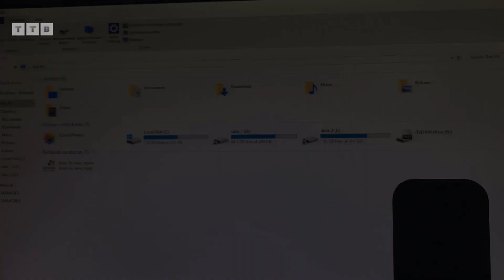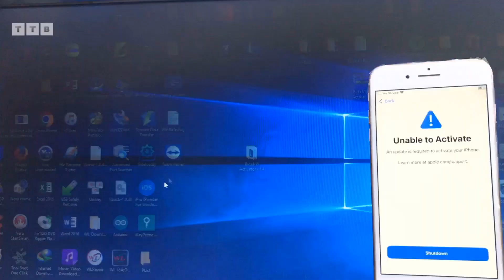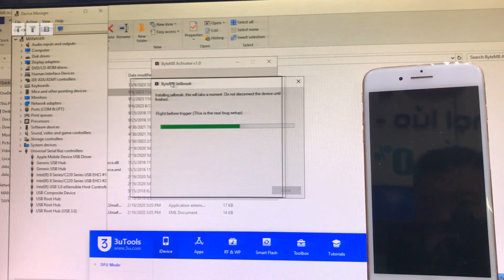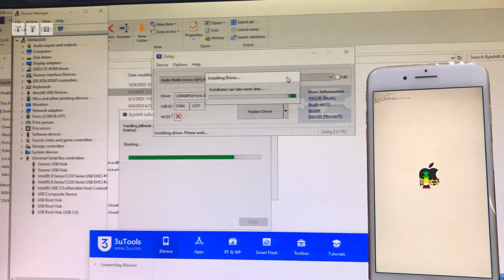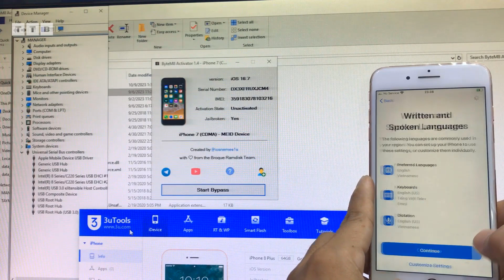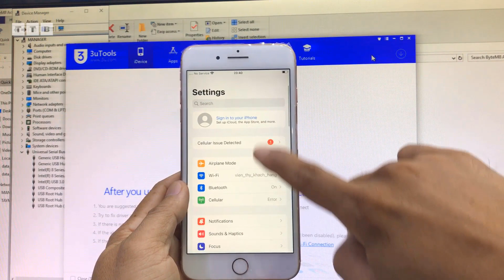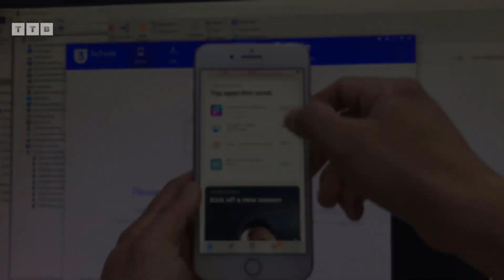[FREE] Bypass iCloud Lost IMEI | Hello Screen iOS 15.x - 16.7.1 | Untethered 100%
Cách Bypass One Click iPhone 8/8P/X iOS 16.7.1 | iPad 17.x.x | Khóa Chủ Sở Hữu | Không Thể Kích Hoạt | Mất IMEI | Đăng Ký ECID không giới hạn | Jailbreak không cần USB

©️  by VienthyhG
ủng hộ Kênh: ACB: 6962377 (MoMo: 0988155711)

00:00 Mở Đầu
01:45 Jailbreak
04:33 Kích Hoạt Hello